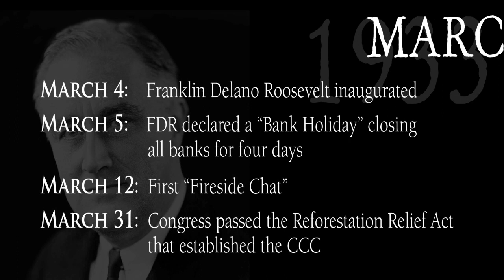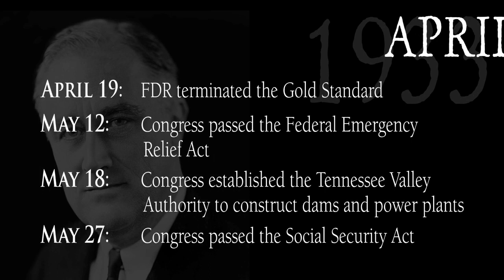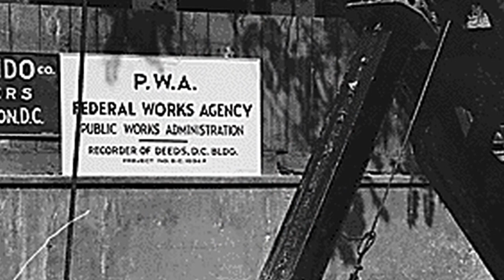The CCC: Part 3 (A New Deal To Rebuild A Nation)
Part Three of a five part series about the Civilian Conservation Corps (CCC), a group of young men that helped to shape the Shenandoah National Park that we know today. This educational series features an interactive program to compliment each short film. The curriculum follows all Virginia state and national learning standards. Access the interactive portion through the following